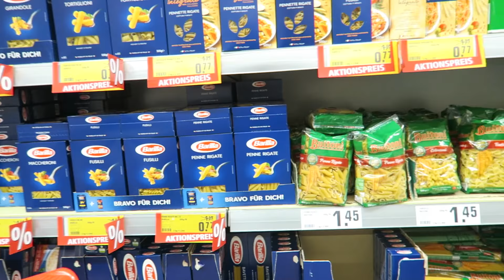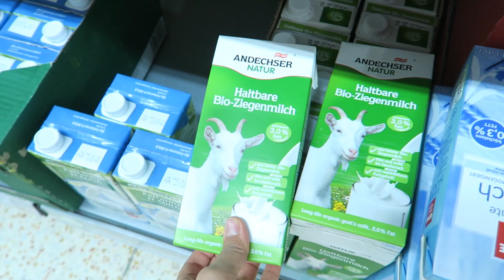Everyday life: schiefe Nase? | Familien Alltag | Daily Vlog | Filiz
Everyday life bedeutet übersetzt ALLTAG und genau das spiegeln meine Familienvlogs wieder. Ein ganz normales Familienleben eben!
Viel Spaß bei unserem Vlog...

Videos immer: DIENSTAG - SONNTAG UM 12.00

Mein Macbook.*
Meine Kamera:*
Mein Stativ:*
Vlogging Cam:*
Meine Softbox:*
Mein Mikro*
Meine Fernbedienung:*